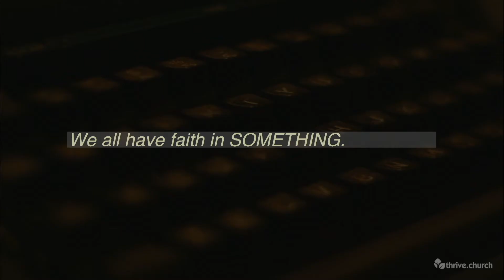three little words: FAITH (September 17, 2017) | Judah Thomas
[1 Corinthians 13:13] Three things will last forever—faith, hope, and love—and the greatest of these is love.

God wants us to __________ in these three areas.

[Hebrews 11:1] Now faith is confidence in what we hope for and assurance about what we do not see.

Faith is being _________________ that what we hope for will actually happen.

Faith is patience with ______________.

[Hebrews 11:6] And it is impossible to please God without faith. Anyone who wants to come to him must believe that God exists and that he rewards those who sincerely seek him.

We all have faith in _______________.

[John 15:7] But if you remain in me and my words remain in you, you may ask for anything you want, and it will be granted!

I don't need to _________ faith to __________ faith.

[Psalm 23:4] Even when I go through the darkest valley, I fear no danger, for you are with me; your rod and your staff—they comfort me.

[Mark 9:23-24] “What do you mean, ‘If I can’?” Jesus asked. “Anything is possible if a person believes.” 24 The father instantly cried out, “I do believe, but help me overcome my unbelief!”

The presence of ___________ does not indicate the ________________ of faith.

Faith works best in times of ____________________.

Some people's faith is like _________ ___________, they only break it out for special occasions.

[Romans 10:17] So faith comes from hearing, that is, hearing the Good News about Christ.

If you need any prayer you can send prayer requests